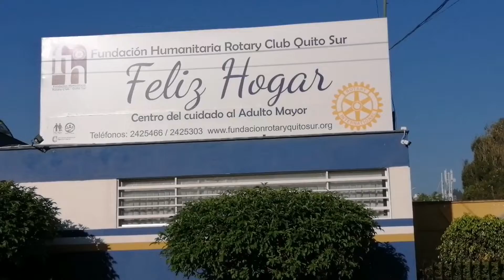Reportaje Asilo Feliz Hogar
Trabajo Multimedia final
Prácticum Académico 1 UTPL
Reportaje de como el adulto mayor vive el día a día en el Asilo Feliz Hogar y sobre todo los cuidados que les brinda el personal que labora en el establecimiento.